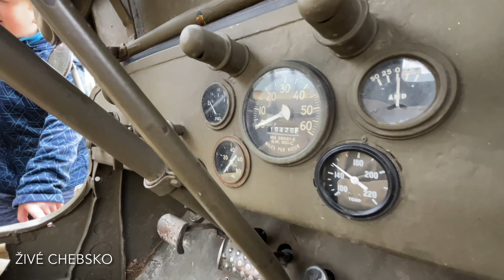Pietní akt při příležitosti 78. výročí ukončení 2. světové války